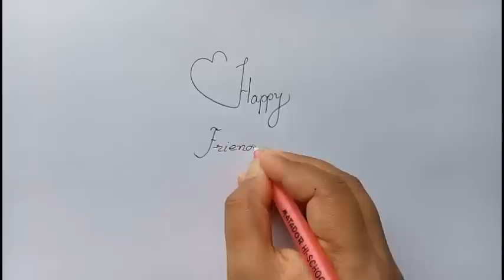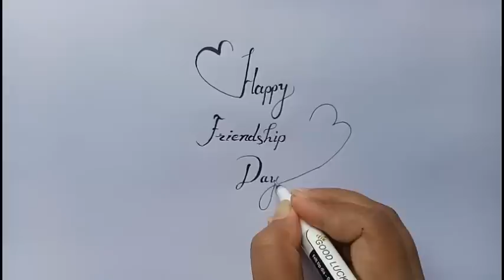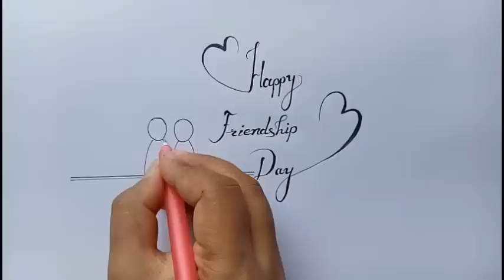"Happy friendship day " Very easy Drawing